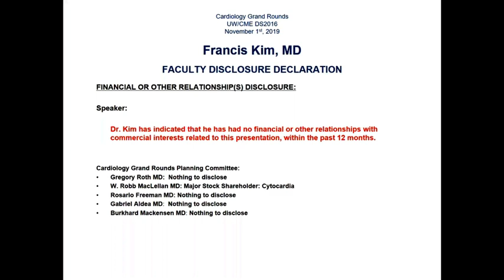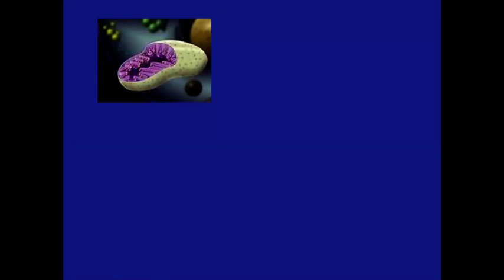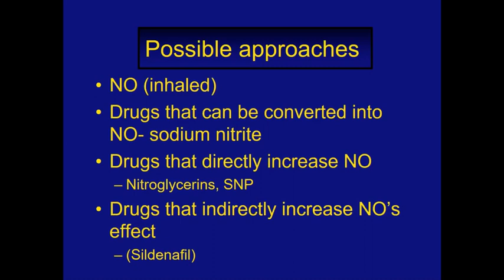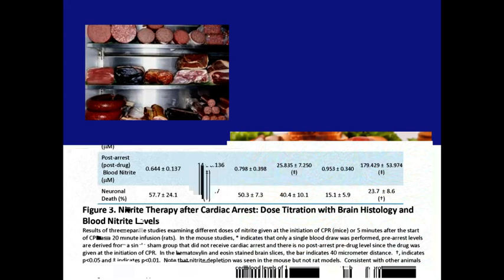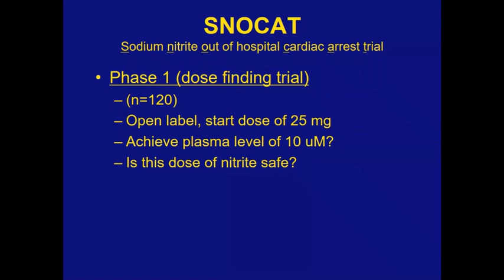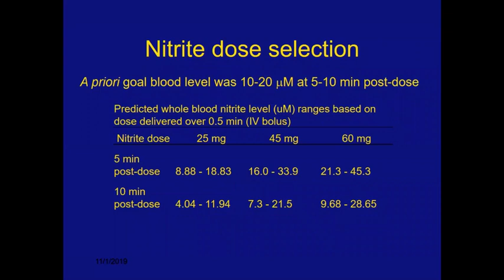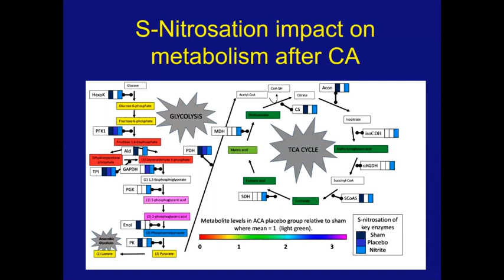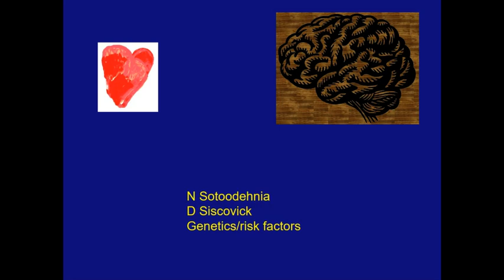Brain Protection and Cardiac Arrest November 1 2019